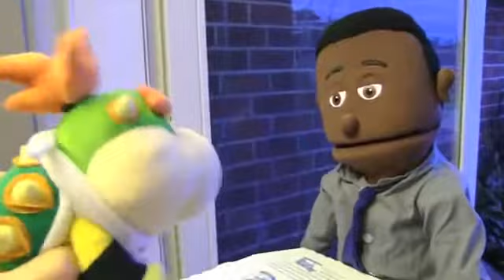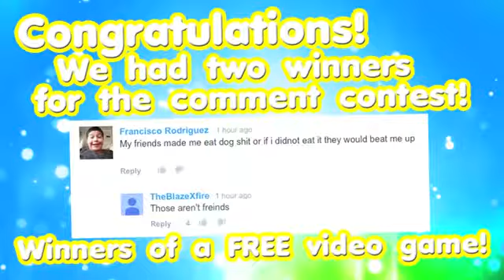Chef Pee Pees Family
Chef Pee Pee's Royal family visits!